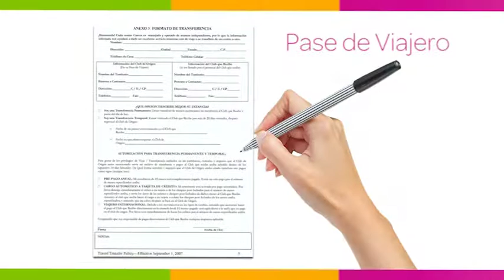Beneficios de ser Socia Curves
Conoce los beneficios que tienes al ser una Socia Curves.